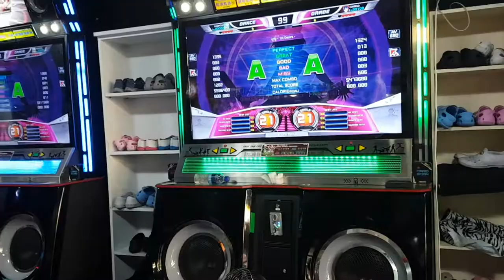[대회 직캠] 신앙 S21 Creed -1st Desire- | 스텝머신 시즌 5 섬머 남자부 12강 패자부활전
신앙 싱글 21을 S 받는 사람은 처음 봤음... ㄷㄷ